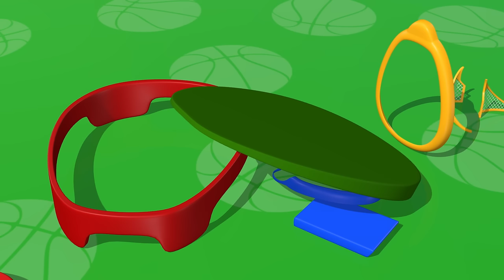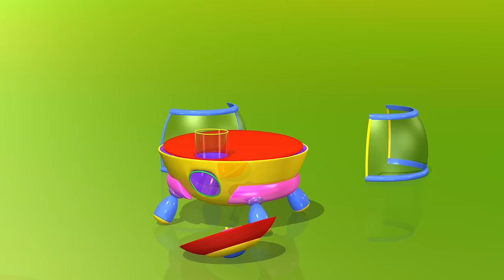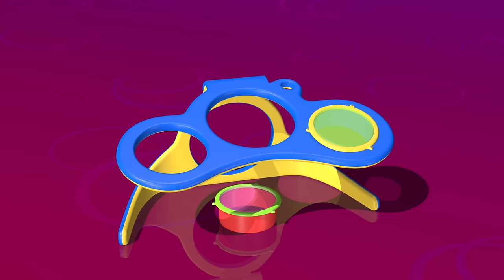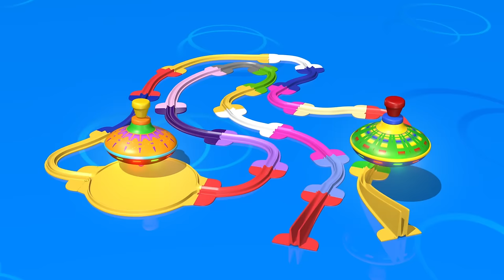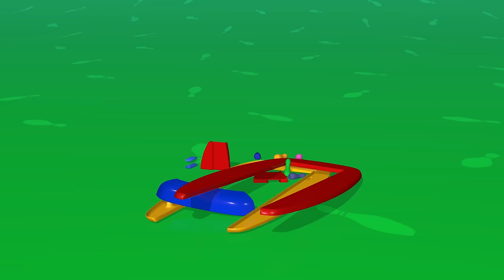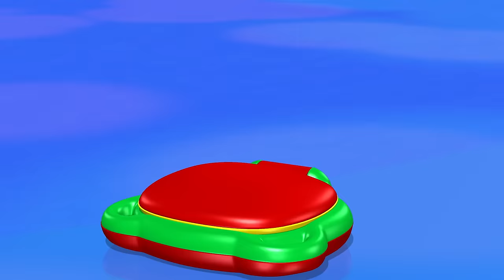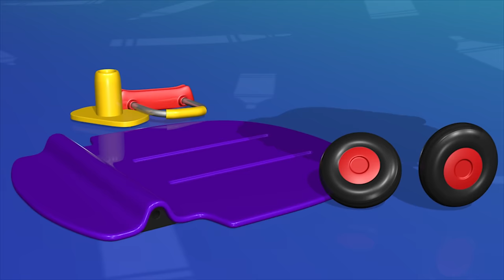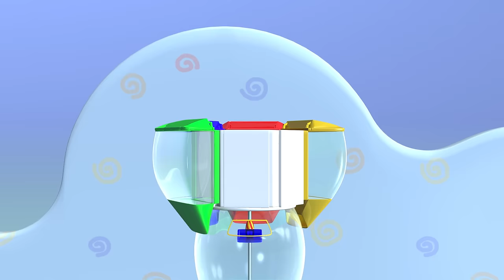TuTiTu Compilation | Basketball | Other Popular Toys For Children | 1 HOUR Special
Hour-long videos of the most popular TuTiTu videos for kids, grouped by theme. A special video full of fun, colorful and engaging content with the beloved TuTiTu characters and toys for the whole family to enjoy together!

In this episode: Enjoy TuTiTu's Basketball 60 minutes special :)

Production Designers: Tal Gamliel, Yossi Dahan
Musical Arrangement: Uri Kariv
Vocals: Yael Shoshana Cohen
Sound engineering: Gil Landau

Category: Specials